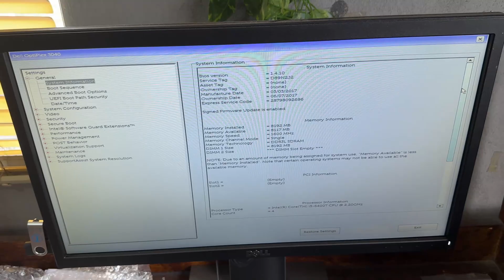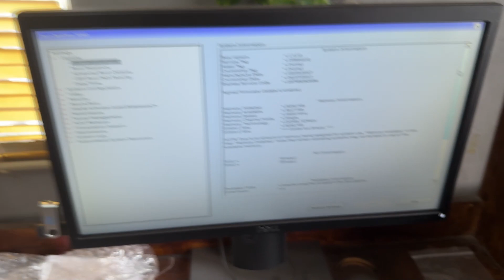Dell Optiplex 3040 Troca de Processador e colocando SSD